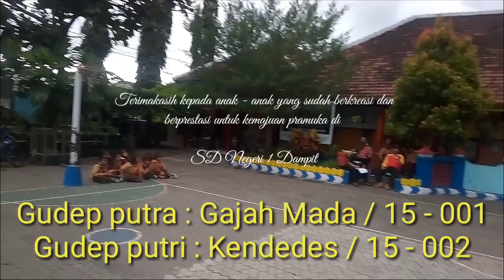Yel-Yel Pramuka Audisi SD Negeri 1 Dampit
Kegiatan Kepramukaan di SD Negeri 1 Dampit mengadakan semacam lomba, untuk intern sekolah/ Gudep,  yaitu lomba membuat suatu kreasi yel-yel untuk adik-adik penggalang khususnya kelas 4 dan 5. Diharapkan nantinya adik-adik bisa lebih mempunyai kreatifitas yg salah satunya berupa yel-yel populer gudep, dan kedepannya berguna untuk kemajuan pramuka yg mempunyai mental berkarakter.

Terimakasih dukungannya !!!.